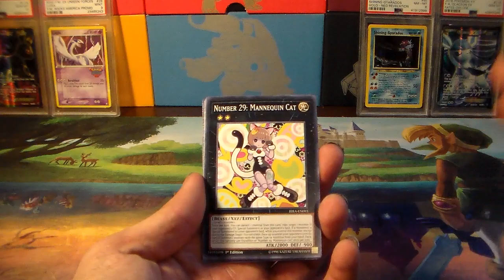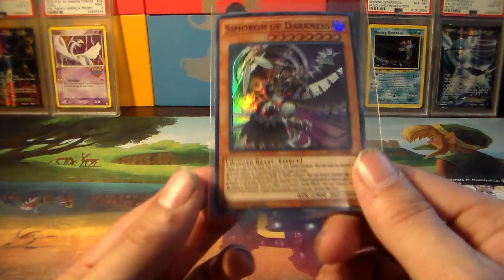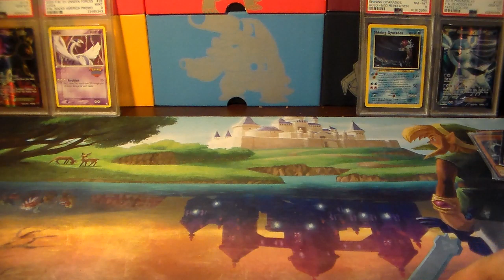Yu-Gi-Oh Pack a day #1